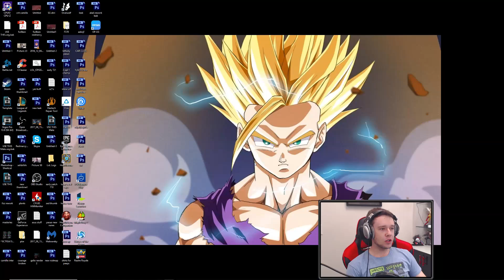ZED ZED ZED ZED ZED ZED ZED ZED ZED ZED ZED ZED - Journey To Challenger | League of Legends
Back In The ZED ONLY mood let's go baby In League of Legends??

ZZZZEEEEEEEEEEDDDDDD ONLY!? - Journey To Challenger | League of Legends